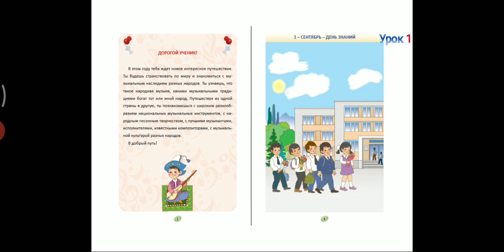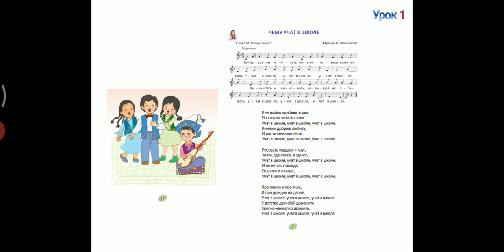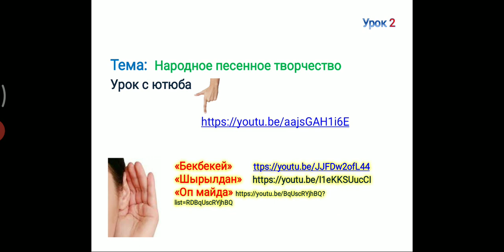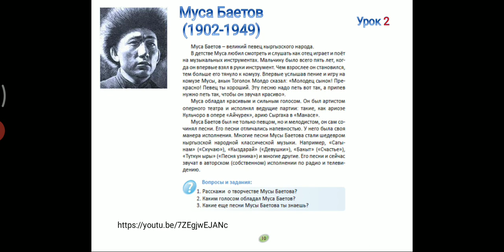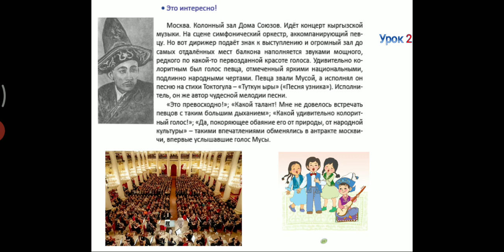Музыка 3 кл Урок 2 Муса Баетов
Урок 2 Музыка 3 класс